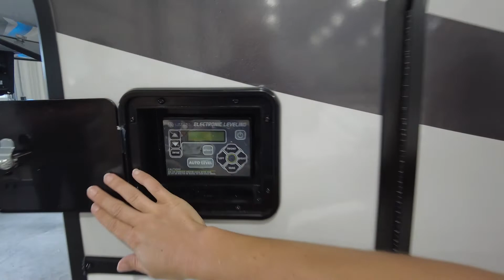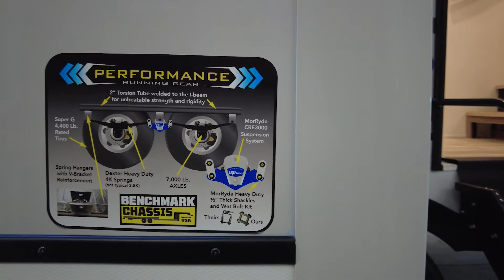2023 Paradigm 370FB Exterior